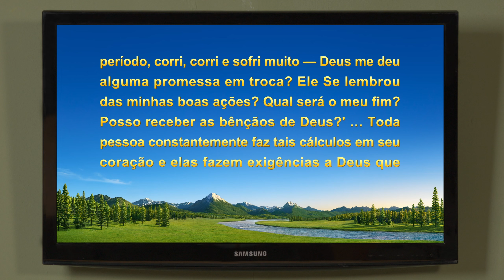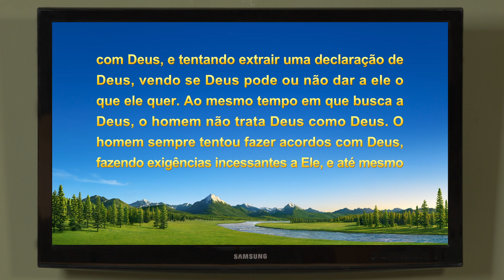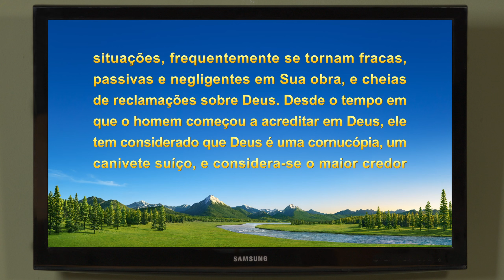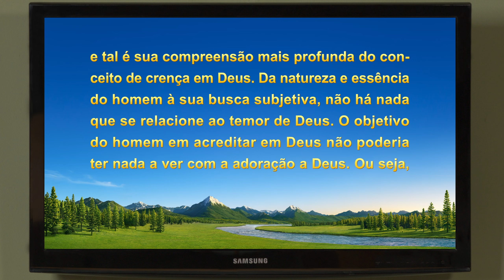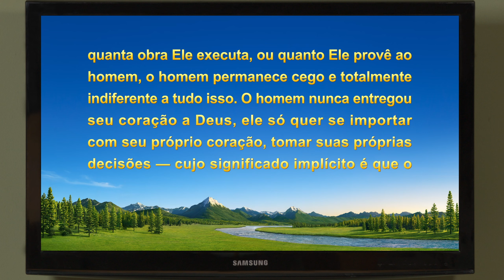Testemunho da Vida da Igreja "Eu não era verdadeira em minha fé"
O protagonista é uma cristã da República dos Camarões que recebe uma ligação de uma empresa multinacional, que a convida para uma entrevista. Muito animada, ela acredita que Deus certamente a abençoará com o emprego, pois ela sempre tem cumprido seu dever com entusiasmo. Mas, para a surpresa dela, a posição não é oferecida a ela — ela se enche de queixas contra Deus e não quer mais cumprir o seu dever. Mas mais tarde, por meio do julgamento das palavras de Deus, ela percebe que o que se escondia por trás de seu entusiasmo por seu dever era um desejo de bênçãos. Ela se enche de arrependimento. Qual será sua atitude em relação à sua próxima entrevista?